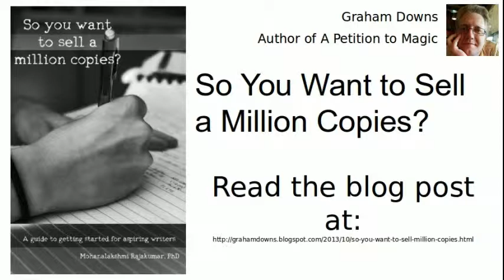So You Want to Sell a Million Copies?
This is a review of "So You Want to Sell a Million Copies?" by Mohanalakshmi Rajakumar.